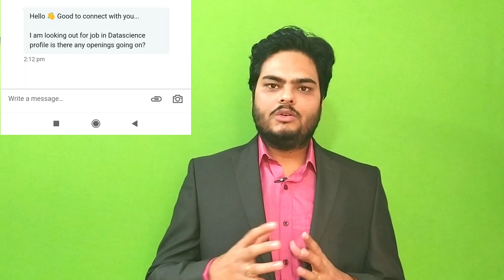Correct Approach for First Data Science Job|How to get first job in Data Science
Hello, my name is Aman and I am a data scientist.

About this video:
In this video,I talk about the right approach to get a job in data science. This video is very useful for someone who is looking to kick start their data science career. In this video I Explain how one should approach their first data science job.
I talk abut tips and tricks which one can use to get their first job as data scientist
Below questions are answered in this video:

1. How to get a job in Data Science?
2. How to become a data scientist?
3. Data Science job openings?
4. Data Science job referral?
5. How to get in data Science?
6. How to become a data analyst?
7. What is correct approach for first data science job?
8. how to get first job in Data Science

Follow on Instagram : unfolddatascience

Have question for me?